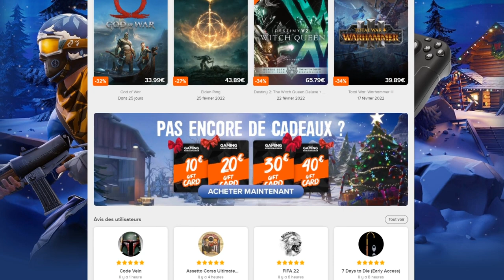ÇA VA BALANCER LA SAUCE !!! GOGETA TRANSFO & MIGATTE MAITRISÉ LF ? DB LEGENDS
On approche du LegendsFestival Partie 2 du jeu DBLegends et je vous donne ma théorie sur les prochains personnages